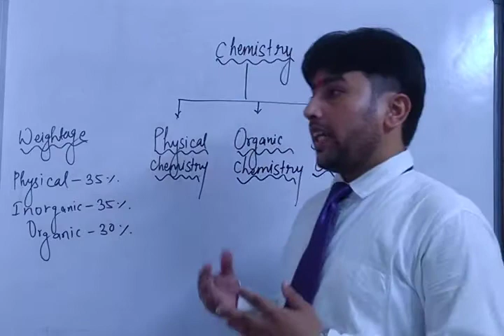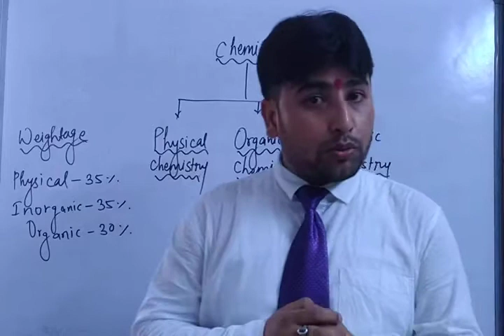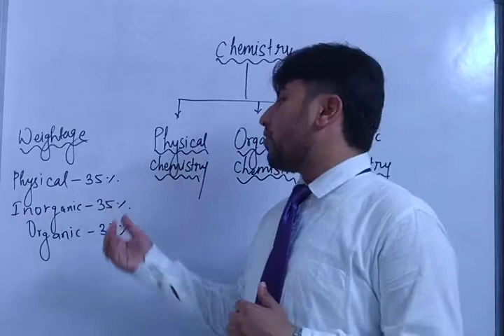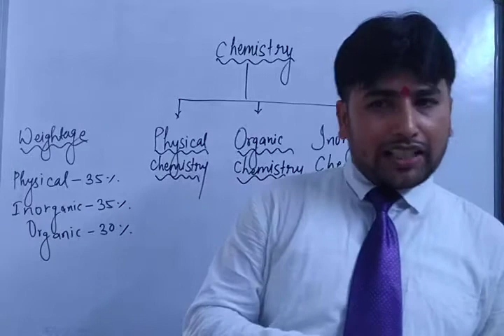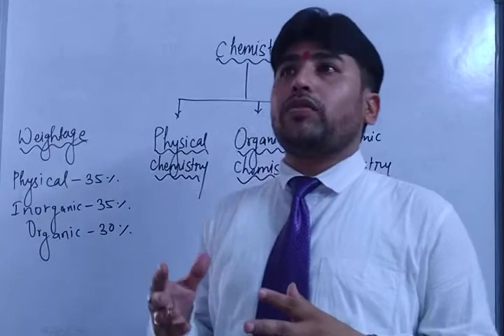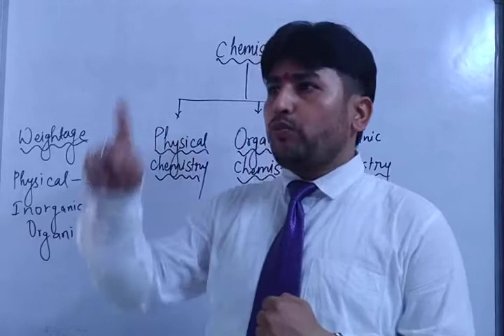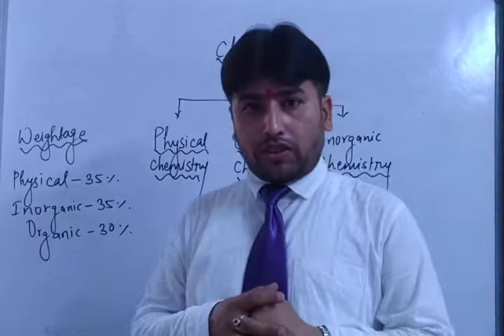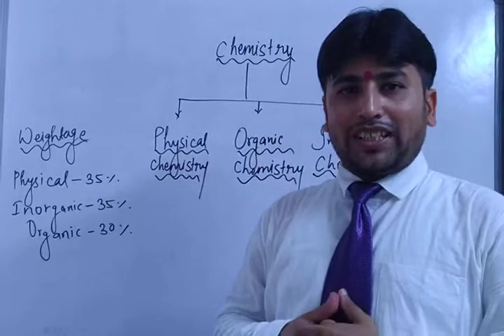Introduction to chemistry by S.Kumar Sir